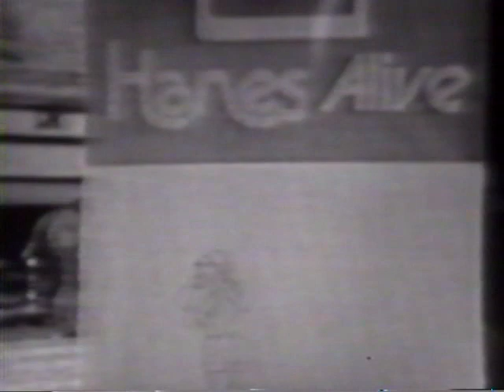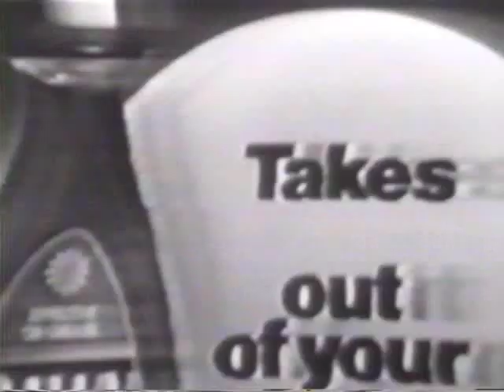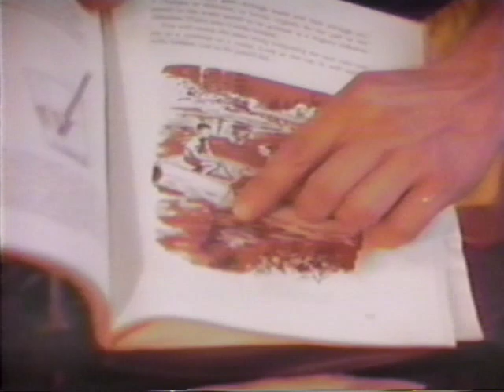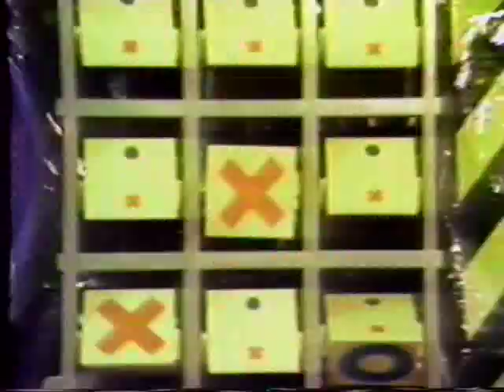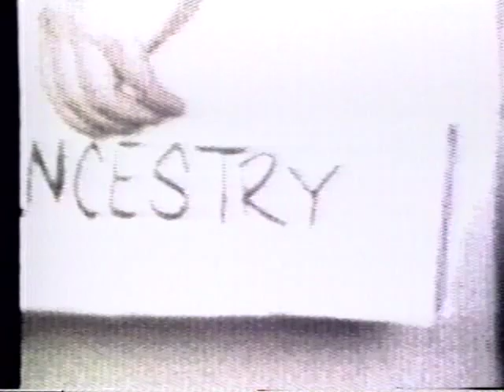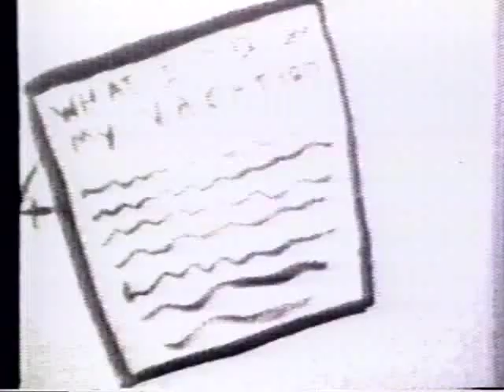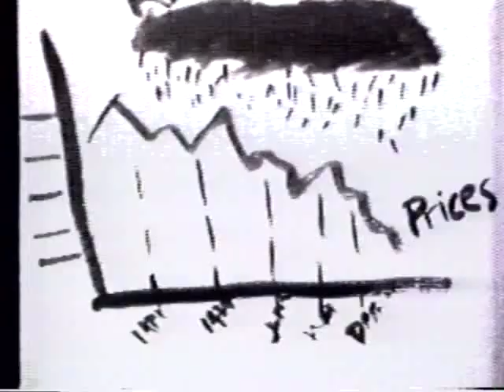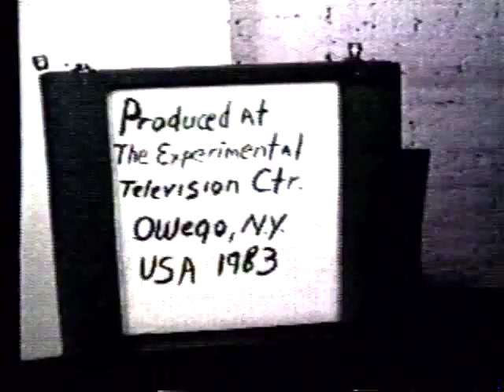Henry Coshey Linhart: Videotapes 1978-1984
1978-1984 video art